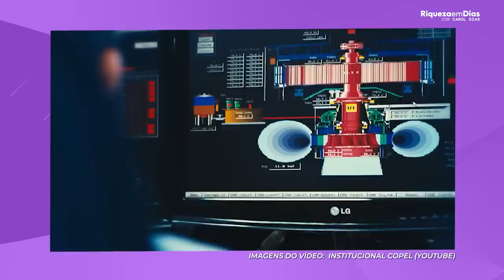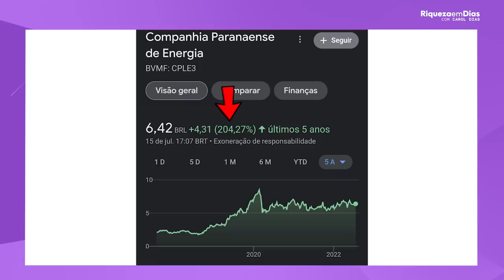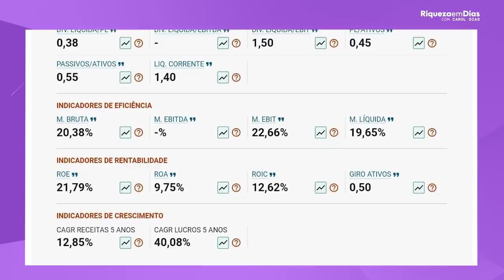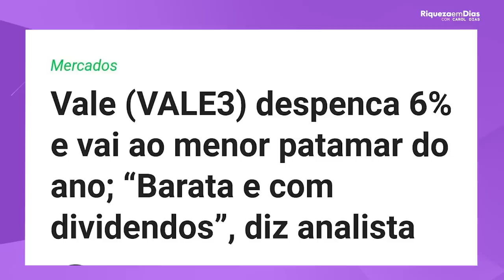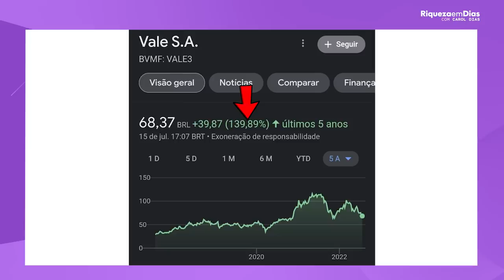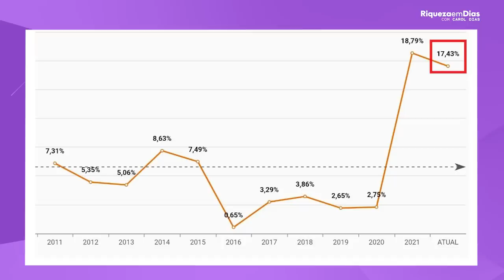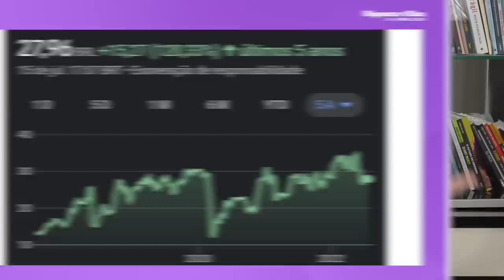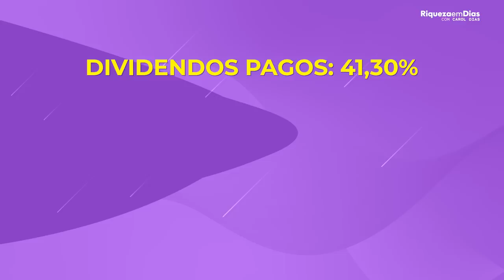DIVIDENDOS: QUANTO RENDE R$1000 INVESTIDO NESSAS AÇÕES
Muitos de vocês estão começando a investir,  e eu recebo muitas mensagens diariamente do tipo: Carol, eu tenho apenas Mil reais, da para investir? E a resposta é SIM, e nesse vídeo eu trouxe quanto esses R$1000 reais investidos renderiam em algumas ações

🎥 Nesse vídeo você verá:

00:00 TEMA: QUANTO RENDE R$1000 INVESTIDO NESSAS AÇÕES
01:15 1° Ação: Copel
01:18 Informações sobre a Copel
01:44 Notícia Lucro da empresa
02:50 Indicadores Fundamentalistas Copel
04:26 Quanto rende R$1000,00
04:54  2° Ação: Vale
04:55 Sobre a Vale
05:18 Resultado da Vale
06:30 Indicadores da Vale
07:55 Quanto rende R$1000,00
08:32 3° Ação: Petrobras
08:35 Informações sobre a Petrobras
08:59 Resultado da Petrobras
10:00  Indicadores da Petrobras
11:20 Quanto rende R$1000,00